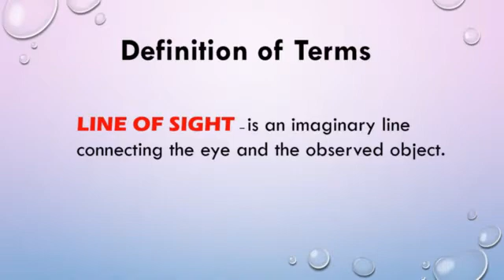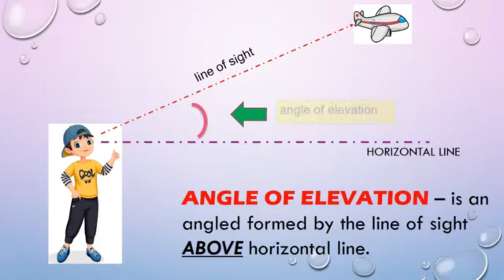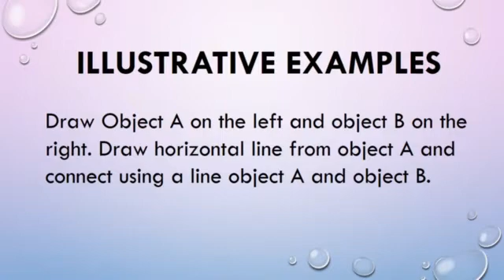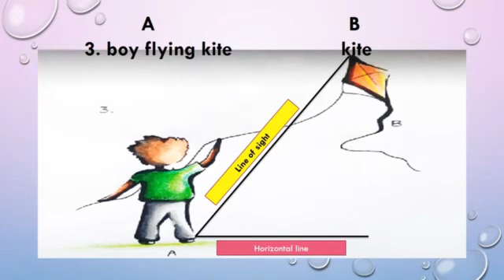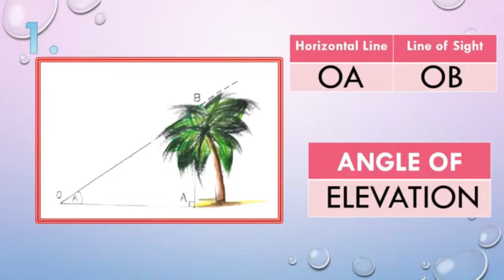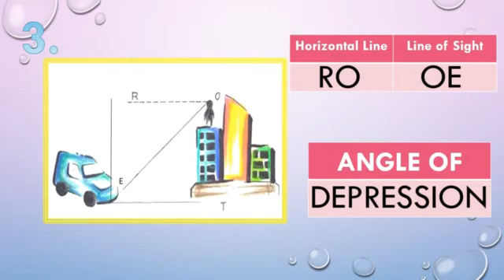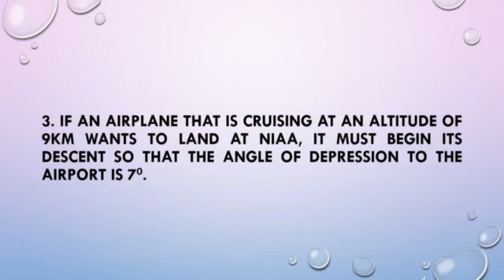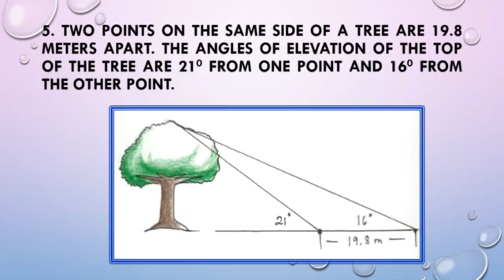Q4 Lesson 3 Angles of Elevation and Angles of Depression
This video illustrates angle of elevation and angles of depression. Happy learning and enjoy watching!